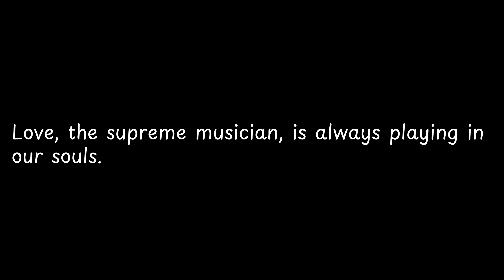Love, the supreme musician, is